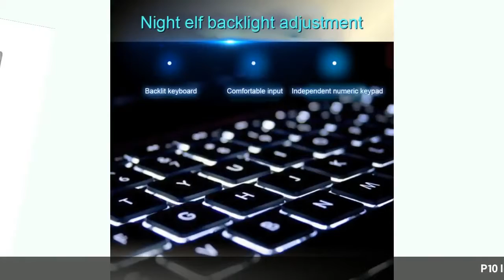P10 Intel Core i7 6500u 8G/16G RAM 128G/256G/512/1024/ SSD 500G/1000G HDD 15.6&quot; Gaming l...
P10 Intel Core i7 6500u 8G/16G RAM 128G/256G/512/1024/ SSD 500G/1000G HDD 15.6&quot; Gaming laptop NvIDIA GeForce Backlit keyboard-in Laptops from Computer &amp; Office on
Related Product :
Replacement Bite Valve Outdoor Cycling Water Bag Hydration Silicone Nozzle Suck
VILEAD 2pcs High Quality Aluminum alloy Carabiner Climbing Accessories Tool Buckle Quick Clip Screw Hiking Climbing Camping
240*240 / 200*300 CM New Rectangle Canopy Sun Shade Sail Water Resistant UV Block Patio Awning for Outdoor Garden Sun Shelter
Fire Maple Outdoor Camping Hiking Feast Cuisiner 1 Cookware Backpacking Cooking Picnic 2 Pots 1 Frypan 1 Kettle Set Foldable
2PCS Stainless Steel Carabiner Spring Snap Hook Clips Quick Link Buckle Eye Clasps Keychain Boat Outdoor Climbing Accessories
VILEAD 1.5*8m (5*26FT) Snow White Digital Camouflage Net Military Army Camo Net Sun Shelter for Hunting Camping Tent Car Awning
Stainless Steel Screw Lock Climbing Gear Carabiner Quick Links Safety Snap Hook
Monocular 10x42 High Powerful Telescope professional Optical Zoom Great Telescope HD Professional Phone Scopes For Hunting
Outdoor Portable One-Handed Tourniquet Strap Trauma Shears Scissors Military Tactical Emergency First Aid Kit
Tactical Key Ring Belt Holder Nylon Hanging Belt Clips for Molle Strap Webbing Attachement Hiking Backpack Clasp